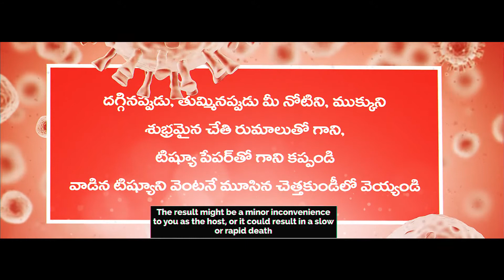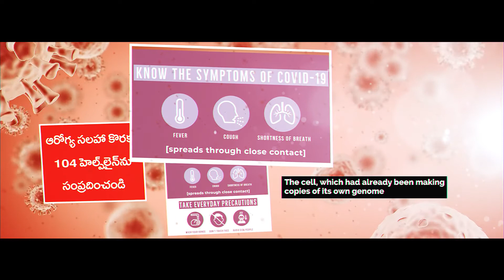Stay safe, stay at home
Self quarantine from corona